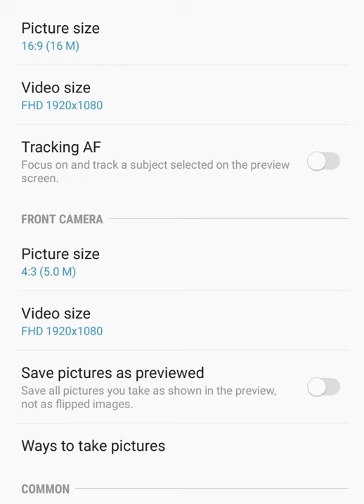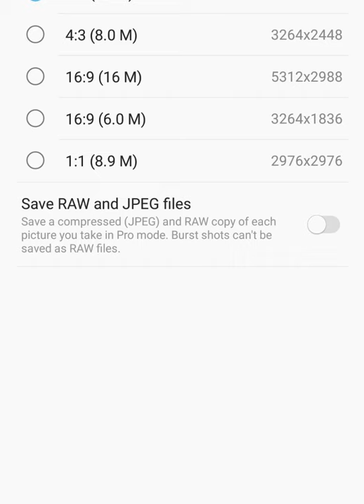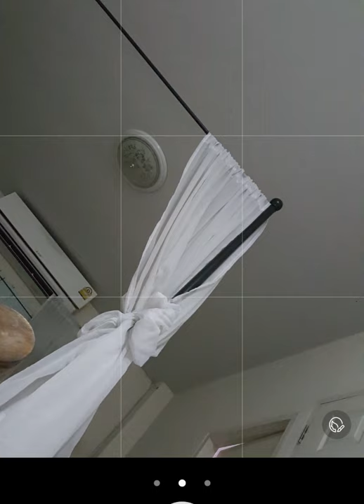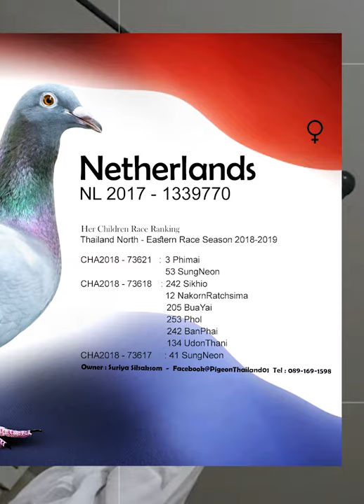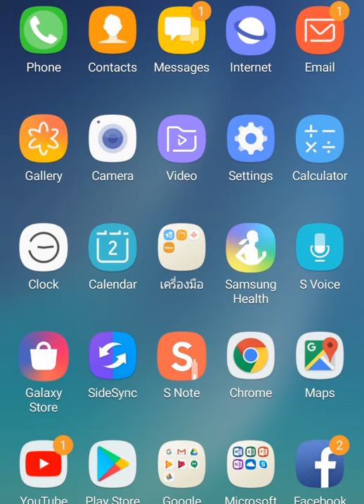การตั้งค่ากล้องในมือถือ ให้ถ่ายภาพได้คุณภาพดี สำหรับนำไปใช้งานต่างๆ